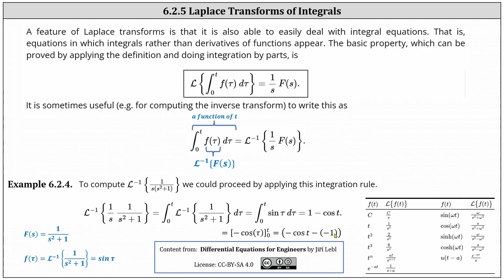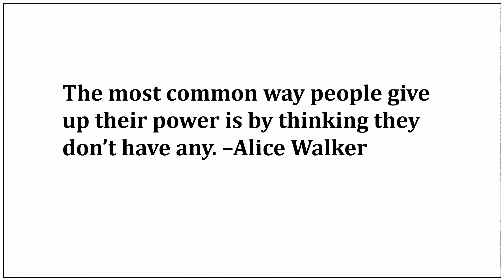(6.2.5) Laplace Transforms of Integrals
This video explains how to determine an inverse Laplace transform using an integral and how to solve an integral equation using Laplace transforms.